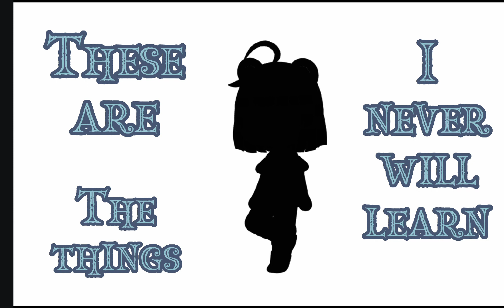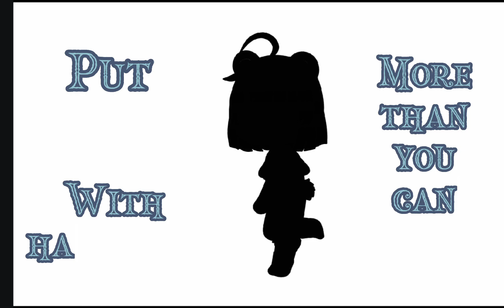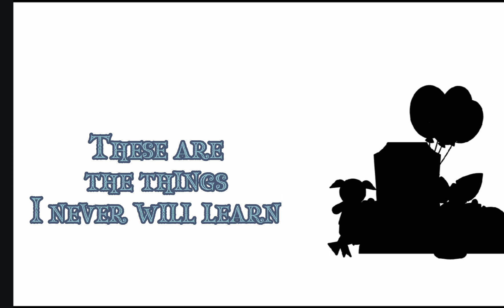Tartigrade Song GCMV part 3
The new characters are named
Hamu (the hamster)
Imani (The one with headphones)
Olivia (The abomination)
Liam (the demon-like character)